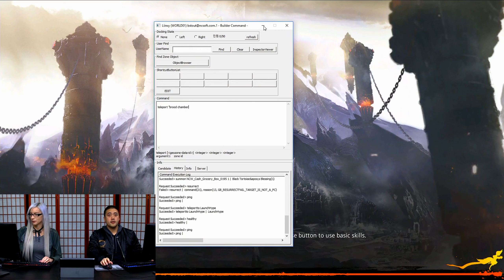BLADE & SOUL - NEW Prince Of Darkness Patch Preview Gameplay 2019 (HD)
Blade & Soul: Prince of Darkness Patch Preview! Following the cataclysmic events at the Lightborn Altar, the mysterious Prince Subin has gone missing. What happened to the Prince and what nefarious acts may be taking place in the Brood Chamber? Discover the answers and more when Blade & Soul: Prince of Darkness goes live on February 6!